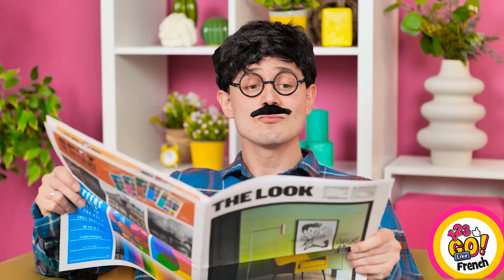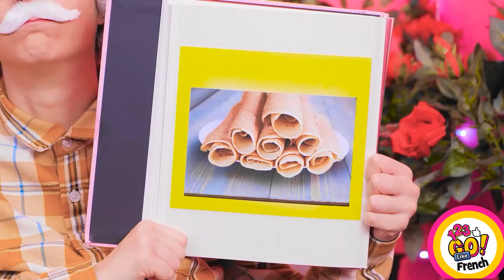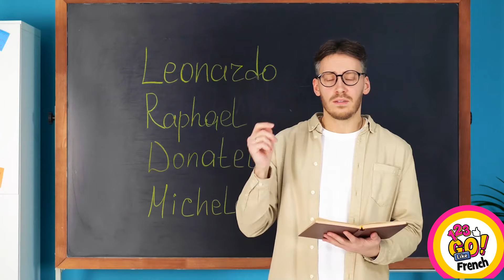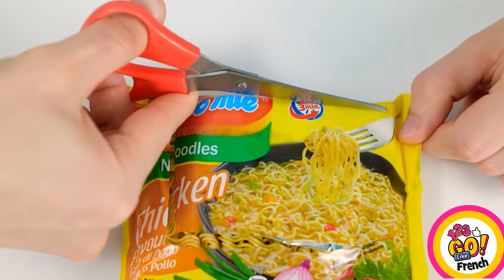ASTUCES DÉLICIEUSES & CONSEILS DE CUISINE | Défis alimentaires ! Moi vs Grand-mère par 123 GO Like !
Bienvenue au combat ultime de nourriture ! Rejoignez-nous dans cet épisode hilarant et alléchant de conseils de cuisine et de nourriture, d'astuces de cuisine DIY et de défis alimentaires drôles. C'est une bataille entre moi et ma super grand-mère alors que nous mettons nos compétences culinaires à l'épreuve !

Préparez-vous à découvrir des astuces de cuisine incroyables et des conseils alimentaires qui vont révolutionner votre jeu en cuisine. Des raccourcis de cuisine malins aux substitutions d'ingrédients de génie, nous avons tout prévu. Vous serez étonné de voir comment des ajustements simples peuvent transformer des plats ordinaires en chefs-d'œuvre culinaires extraordinaires !

Mais ce n'est pas seulement une question de compétences culinaires - nous sommes aussi là pour nous amuser ! Regardez-nous relever des défis alimentaires drôles qui vous plieront de rire. Des tests de goût les yeux bandés aux compétitions de vitesse alimentaire, les rires ne s'arrêtent jamais !

Regardez cette vidéo jusqu'à la fin et n'oubliez pas de nous faire part de vos astuces de cuisine et de nourriture dans les commentaires ci-dessous👇👇👇 et ABONNEZ-VOUS à 123 GO Like ! pour plus de vidéos comme celle-ci 😜